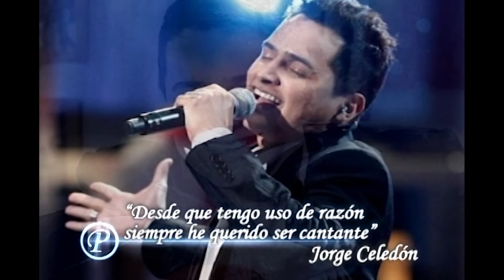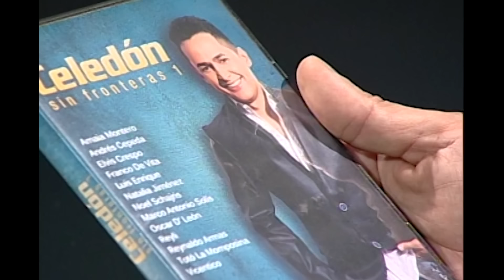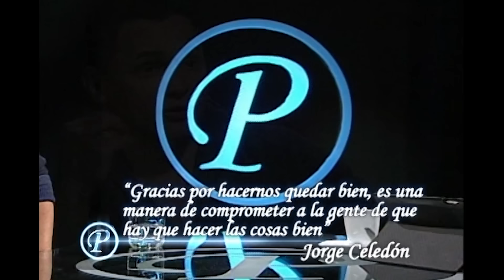Jorge Celedón: Su vida, su historia y su música 👥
El programa 'Perfiles' presentado por César Giraldo se enorgullece en traer esta emotiva y muy sentida entrevista a un ser humano lleno de talento pero también de valores, un músico que ha llevado el Vallenato por todo el mundo, Jorge Celedón.